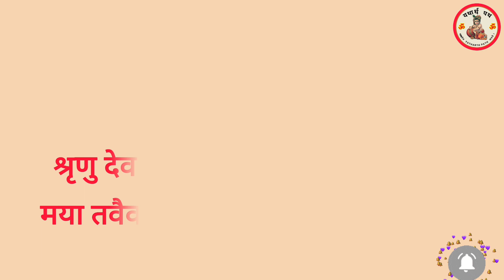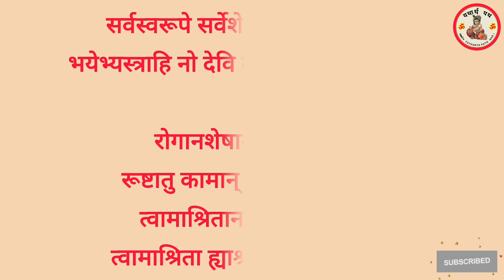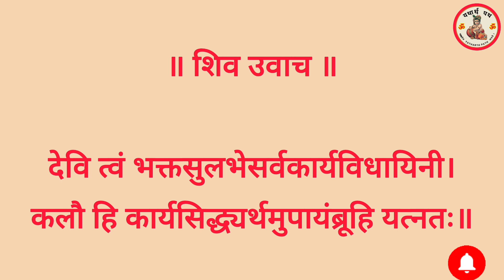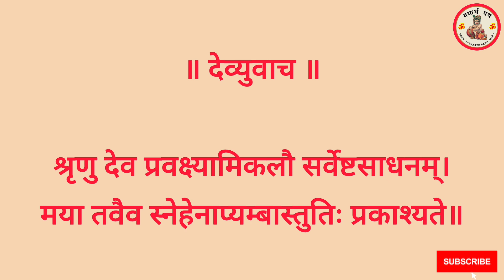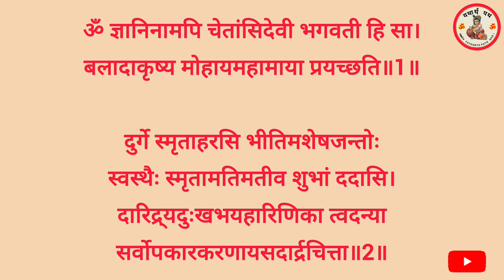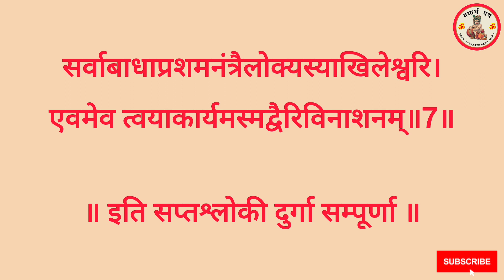Saptshloki durga। दुर्गा सप्तश्लोकी। इन सात श्लोकों के पाठ से सम्पूर्ण दुर्गा सप्तशती का फल मिलता है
Navratri_special_2022श्री सप्तश्लोकी दुर्गा । Shri Saptshloki Durga । नवरात्रि 2023 । Maa Durga । सप्तश्लोकि दुर्गा 7 पाठ

॥ अथ सप्तश्लोकी दुर्गा ॥

शिव उवाच:
देवि त्वं भक्तसुलभे सर्वकार्यविधायिनी ।
कलौ हि कार्यसिद्ध्यर्थमुपायं ब्रूहि यत्नतः ॥

देव्युवाच:
शृणु देव प्रवक्ष्यामि कलौ सर्वेष्टसाधनम् ।
मया तवैव स्नेहेनाप्यम्बास्तुतिः प्रकाश्यते ॥

ॐ अस्य श्री दुर्गासप्तश्लोकीस्तोत्रमन्त्रस्य नारायण ऋषिः, अनुष्टुप छन्दः, श्रीमहाकालीमहालक्ष्मीमहासरस्वत्यो देवताः, श्रीदुर्गाप्रीत्यर्थं सप्तश्लोकीदुर्गापाठे विनियोगः ।

ॐ ज्ञानिनामपि चेतांसि देवी भगवती हि सा ।
बलादाकृष्य मोहाय महामाया प्रयच्छति ॥1॥

दुर्गे स्मृता हरसि भीतिमशेषजन्तोः
स्वस्थैः स्मृता मतिमतीव शुभां ददासि ।
दारिद्र्‌यदुःखभयहारिणि का त्वदन्या
सर्वोपकारकरणाय सदार्द्रचित्ता ॥2॥

सर्वमंगलमंगल्ये शिवे सर्वार्थसाधिके ।
शरण्ये त्र्यम्बके गौरि नारायणि नमोऽस्तुते ॥3॥

शरणागतदीनार्तपरित्राणपरायणे ।
सर्वस्यार्तिहरे देवि नारायणि नमोऽस्तुते ॥4॥

सर्वस्वरूपे सर्वेशे सर्वशक्तिसमन्विते ।
भयेभ्यस्त्राहि नो देवि दुर्गे देवि नमोऽस्तुते ॥5॥

रोगानशोषानपहंसि तुष्टा रूष्टा
तु कामान्‌ सकलानभीष्टान्‌ ।
त्वामाश्रितानां न विपन्नराणां
त्वामाश्रिता ह्माश्रयतां प्रयान्ति ॥6॥

सर्वाबाधाप्रशमनं त्रैलोक्यस्याखिलेश्र्वरि ।
एवमेव त्वया कार्यमस्यद्वैरिविनाशनम्‌ ॥7॥

॥ इति श्रीसप्तश्लोकी दुर्गा संपूर्णम्‌ ॥

Your Quaries :-
saptsholki
saptashloki durga
saptashloki durga saptashati
saptashloki gita
saptashloki durga path
saptashloki durga stuti
saptashloki durga hindi mein
durga saptashloki
सपश्लोकी
सप्तश्लोकी दुर्गा स्तोत्र
सप्तश्लोकी दुर्गा
सप्तश्लोकी दुर्गा पाठ
सप्तश्लोकी गीता
सप्तश्लोकी दुर्गा पाठ के फायदे
सप्तश्लोकी दुर्गा सप्तशती
सप्तश्लोकी दुर्गा हिंदी में
सप्तश्लोकी मंत्र
सप्तश्लोकी स्तोत्र
श्री सप्तश्लोकी
श्री सप्तश्लोकी दुर्गा
श्री दुर्गा सप्तश्लोकी स्तोत्र
durga saptshl
durga saptashloki
durga saptashloki stotra
durga saptashloki telugu
durga saptashloki with lyrics
durga saptashloki path
durga saptashloki anuradha paudwal
durga saptashloki hindi mein
durga saptashloki tamil lyrics
durga saptashloki telugu lyrics
durga saptashloki in hindi
दुर्गा सप्तश्लोकी स्तोत्र
दुर्गा सप्तश्लोकी
सप्तश्लोकी दुर्गा सप्तशती
अथ सप्तश्लोकी दुर्गा
अथ सप्तश्लोकी दुर्गा पाठ
अर्थ सप्तश्लोकी दुर्गा
navratri stuti
navratri stuti hindi
navratri status
navratri status bhojpuri
navratri status 4k full screen
navratri status cg12:42LYTE
श्रीदुर्गास्तो
श्री दुर्गा स्तोत्र मराठी
श्री दुर्गा स्तोत्रम
श्री दुर्गा स्तोत्र मराठी pdf
श्री दुर्गा स्तोत्र
श्री दुर्गा अष्टोत्तर शतनाम स्तोत्र
shree argala stotram श्री दुर्गा सप्तशती अर्गला स्तोत्र
श्री दुर्गा सप्तशती स्तोत्र
श्री दुर्गा देवी स्तोत्र
navratri stotram
navratri stotram status
navratri stotram in kannada
navratri stotra in marathi
navratri stotram in telugu
navratri stotram in sanskrit
navratri stotram in marathi
navratri stotram malayalam
navratri stotra kannada
navratri stotram day 1
maa durga stuti
maa durga stuti paath
maa durga stuti mantra
maa durga stuti odia
maa durga stuti status
maa durga status
durga stuti
durga stuti paath
durga stuti ka path
durga stuti by narendra chanchal full
durga stuti by chaman lal bhardwaj full
durga stuti narendra chanchal
durga stuti by anuradha paudwal
durga stuti ka dusra adhyay
durga stuti ka paath
durga stuti ka pehla adhyay
durga stotram
durga stotra
durga stotram in sanskrit
durga stotram with lyrics
durga stotra marathi
durga stotram in telugu
durga stotra shatanamavali
durga store
durga story in hindi
navratri song
navratri special song
navratri bhajan
navratri status
navratri aarti
navratri ke bhajan
navratri
navratri special
navratri gana
navratri special bhajan
दुर्गा स्तोत्र
दुर्गास्तोत्र
दुर्गा स्तोत्र मराठी
दुर्गा स्तोत्र संस्कृत
दुर्गा स्तोत्र हिंदी में
दुर्गा स्तोत्र पाठ
दुर्गा स्तोत्र आईगिरी नंदिनी
दुर्गा अष्टोत्तर शतनाम स्तोत्र
दुर्गा कवच स्तोत्र
दुर्गा कुंजिका स्तोत्र
दुर्गा 32 नामावली स्तोत्र
नवरात्रि स्तोत्र
नवरात्रि स्तोत्र
navratri stotram
navratri stotra
navratri stotram status
navratri stotram malayalam